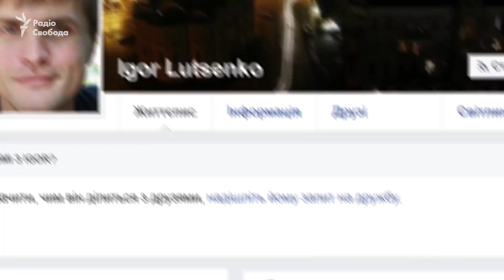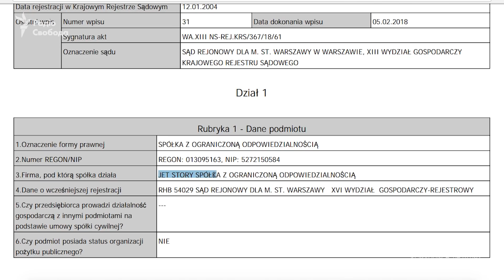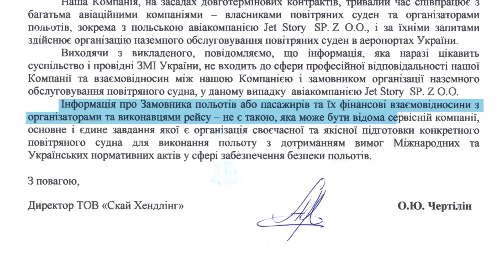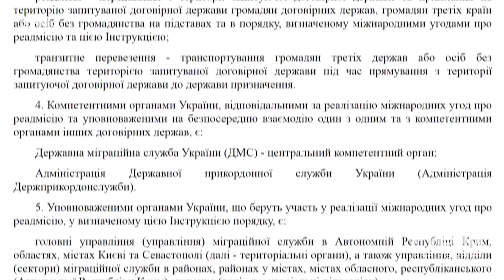Хто організував вивезення Саакашвілі у Варшаву приватним літаком? || СХЕМИ №161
Хто організував вивезення екс-президента Грузії та колишнього голови Одеської облдержадміністрації Міхеїла Саакашвілі до Варшави приватним літаком?

Автор: Валерія Єгошина

Головний редактор та ведуча: Наталія Седлецька